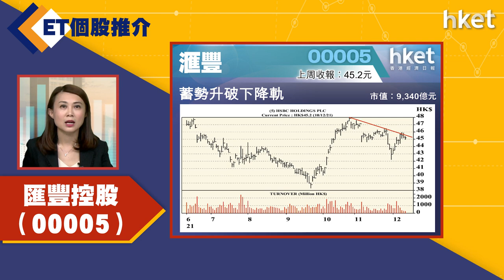【ET股票推介】匯豐控股（00005）（2021年12月13日）